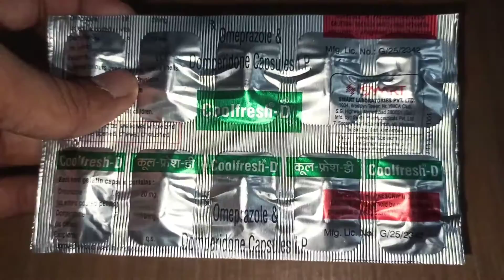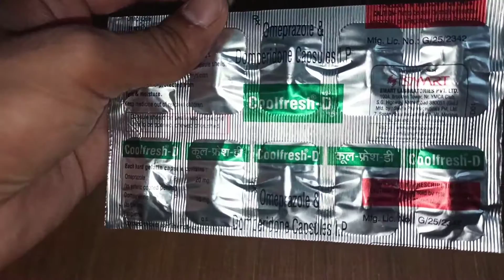पेट में दर्द गैस या खट्टी डकार Omeprazole Damperidone capsule COOLFRESH-D CAPSULE review in Hindi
COOLFRESH-D